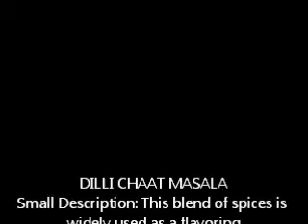DILLI CHAAT MASALA